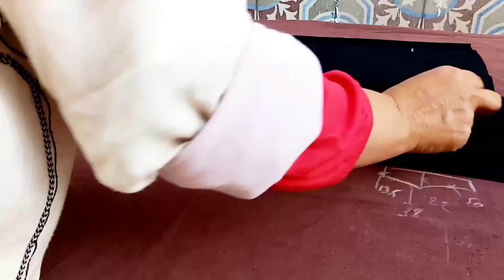بوليرو كارديجان جميل مفتوح طريقة وشرح مبسط